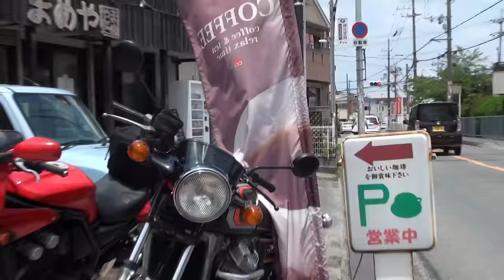Doremi CollectionフルカスタムZEPHYR400 Kaiエンジン カワサキ・ゼファー Kawasaki ZEPHYR ZR400 ドレミコレクションFX400外装 神戸